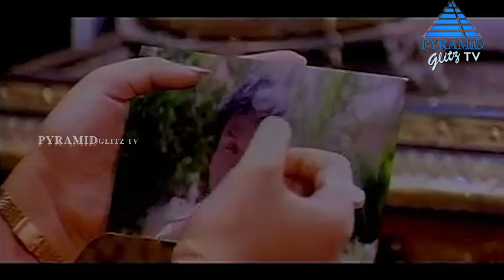ஏனம்மா இப்படி படுத்தற | Iniyavale Movie Love Scene | Prabhu | Suvalakshmi | Keerthi Reddy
ஏனம்மா இப்படி படுத்தற. Iniyavale Movie Love Scene on Pyramid Glitz TV. Iniyavale movie ft. Prabhu, Gouthami, Suvalakshmi, Keerthi Reddy, Raghuvaran, Raja, Vadivelu among others. Directed by Seeman, produced by M Vedha and music by Deva.